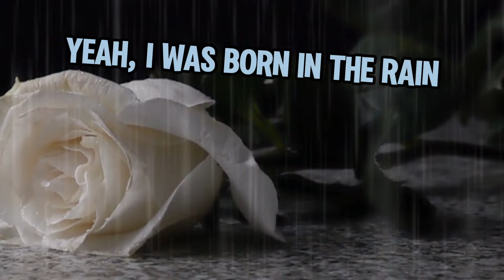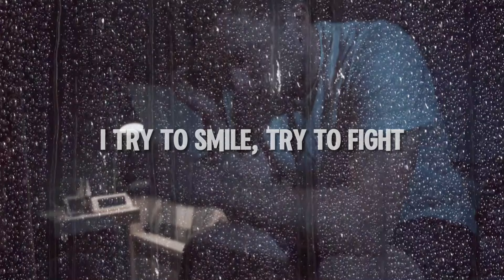Fit For A King - When Everything Means Nothing (Cinematic ➕ lyrics)